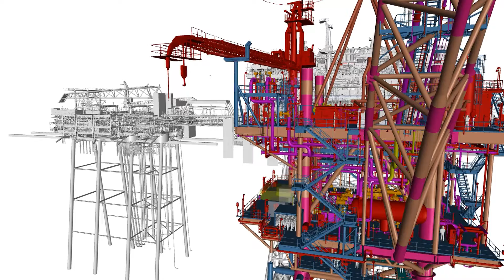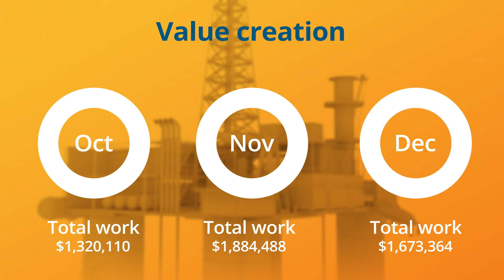EDG Promo video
Multiplier Media was engaged by EDG to create this content.